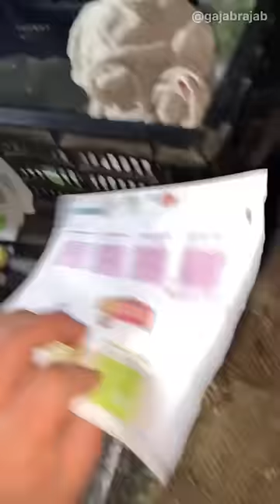#043 Naan Khatai Yahi Khalo Ya Pack Karalo 🍪￼😊 | Gajab Rajab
43rd Challenge Of 100 Labours Challenge -
Naan Khatai Wala ( ShortBread Cookies Seller ) 🍪

I know That You Want To Know
What is This 100 Labours Challenge ?
This Is My Dream Project
It is a 100 Videos Challenge in which i perform the work of Different - Different LABOURS